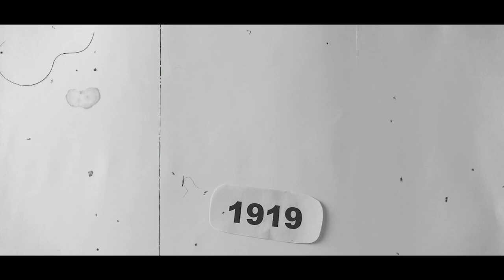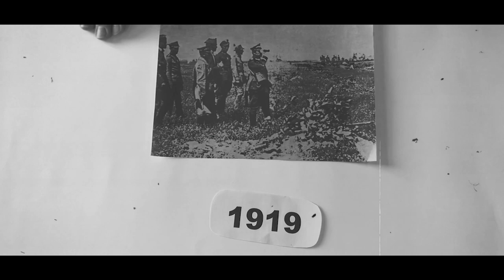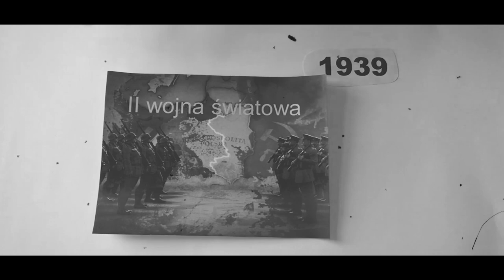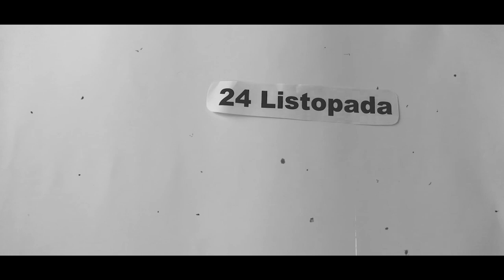Stanisław Mikołajczyk - bohater z Wielkopolski.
Film o Stanisławie Mikołajczyku, bohaterze z Wielkopolski, aktywnie działającego  w dwudziestoleciu międzywojennym i podczas II wojny światowej.